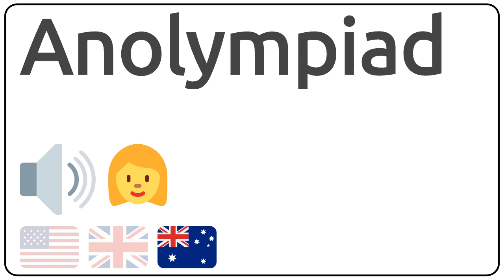How to pronounce Anolympiad in english?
How to pronunce Anolympiad in english
How to pronunce Anolympiad in american accent 🇺🇸?
How to pronunce Anolympiad in british accent 🇬🇧?
How to pronunce Anolympiad in australian accent 🇦🇺?

Como se dice Anolympiad en ingles?
Como se pronuncia Anolympiad en ingles?